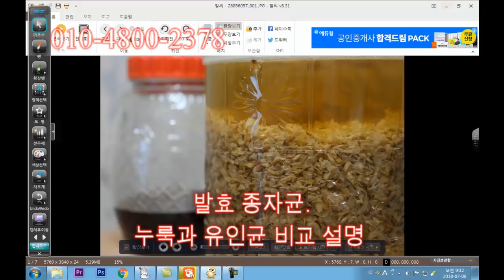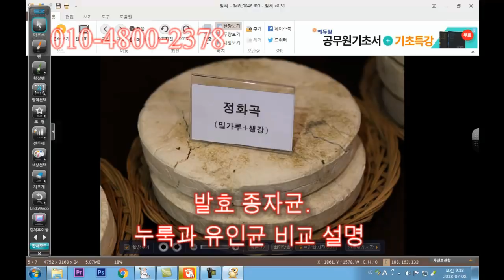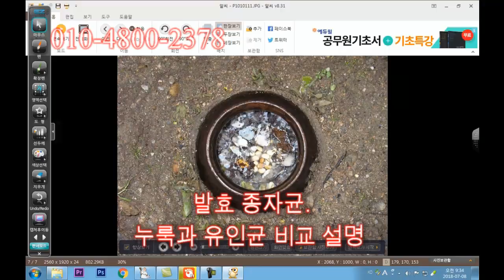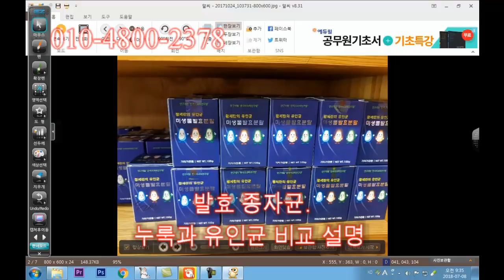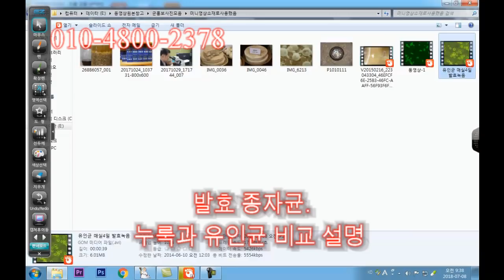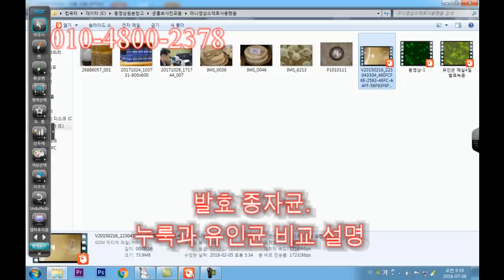누룩과 유인균 비교설명. 발효종자균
발효를 하려면 발효종자균이 있어야 합니다.
발효종자균 누룩과 발효종자균 유인균 비교설명 동영상입니다.